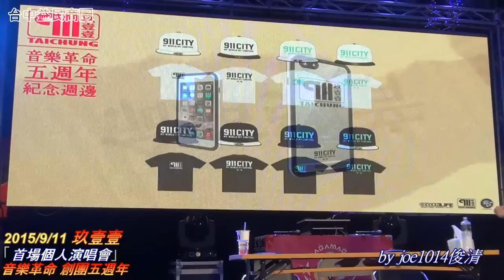20150911玖壹壹911 首場個人演唱會(簽名片段)-音樂革命-創團五週年演唱會 (台中益民商圈廣場)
20150911玖壹壹911 首場個人演唱會 音樂革命 創團五週年演唱會 (台中益民商圈廣場)
(簽名片段)